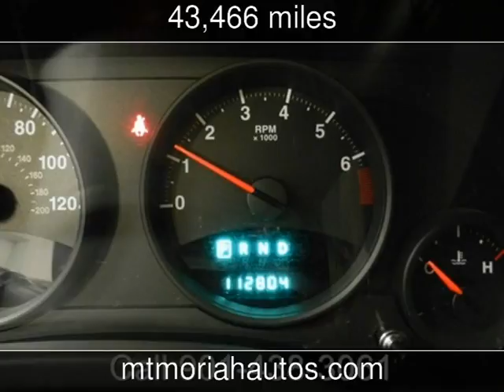2015 Jeep Compass Sport Used Cars - Memphis,Tennessee - 2017-03-02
See more details about this used car This 2015 Jeep Compass Sport with 43,466 miles is for sale at Mt Moriah Auto Sales.